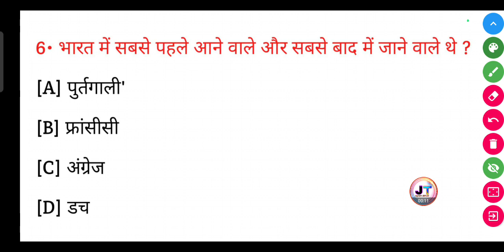भारत में सबसे पहले आने वाले और सबसे बाद में जाने वाले कौन थे?